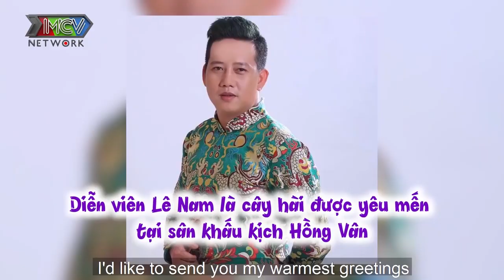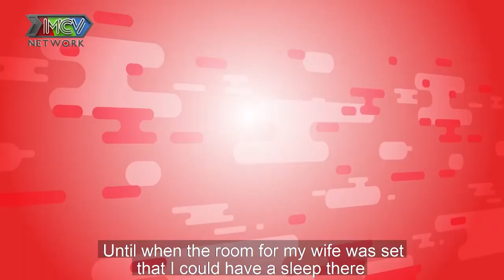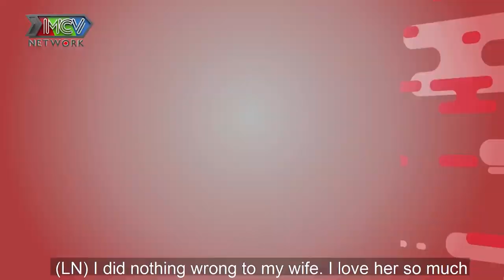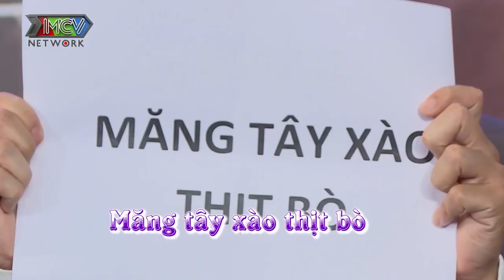LÊ NAM quyết tâm GIỮ MÌNH KHÔNG CHO dù vợ đang mang bầu nghén chỉ ĐÒI ĂN CHỒNG